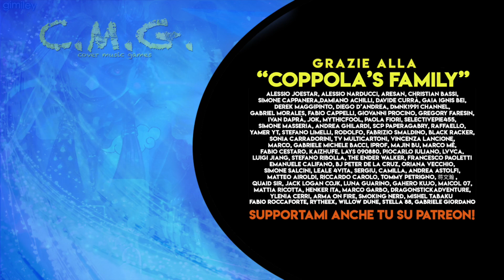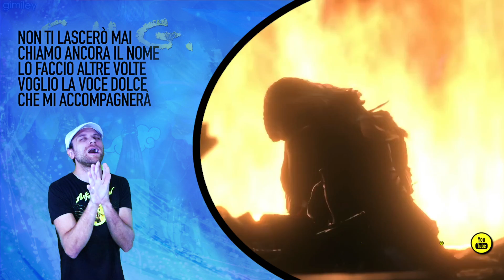FINAL FANTASY XVI - Tsuki Wo Miteita /Moongazing (Italian Version)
QUALE SARA' LA PROSSIMA OST VIDEOGAMES ADATTATA IN ITALIANO?

La parte strumentale del brano si deve al bellissimo lavoro di FOBIA - SEGUITELO

Ascolta e acquista il mio nuovo disco
- ANIME ITALIAN UNIVERSE VOL.4 -
Qui sotto i link per ascoltarlo e acquistarlo

▶️Amazon Music

Nella vita dovremo affrontare molte notti e non c'è nulla che può consolarci nel buio come la luce della luna. La sua purezza ci guida nell'oscurità verso la nostra metà.
ASCOLTA il brano per trovare la tua!